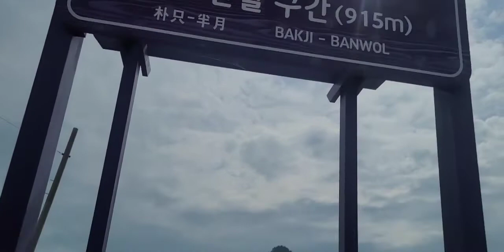Purple Bridge South Korea